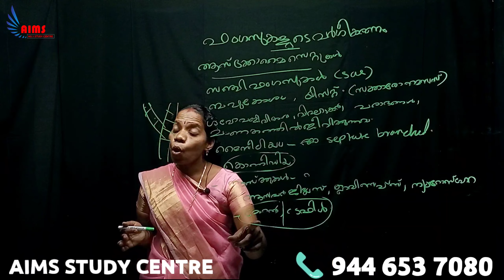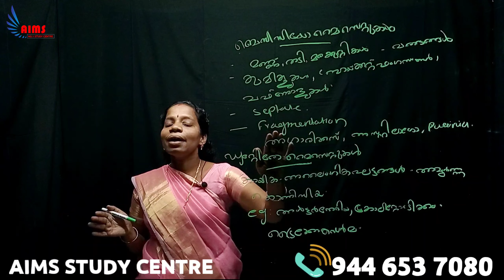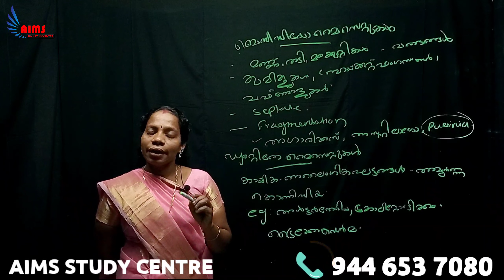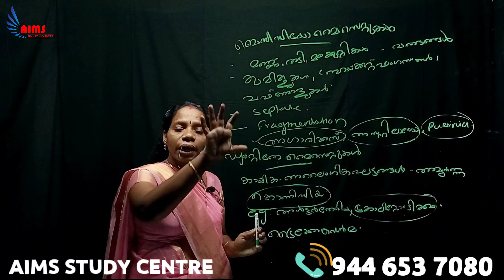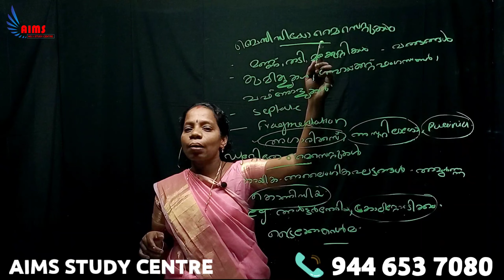NATURAL SCIENCE | BIOLOGICAL CLASSIFICATION | ഫംഗസ്സുകളുടെ വർഗ്ഗീകരണം